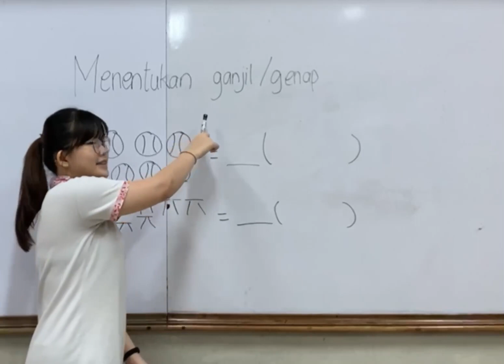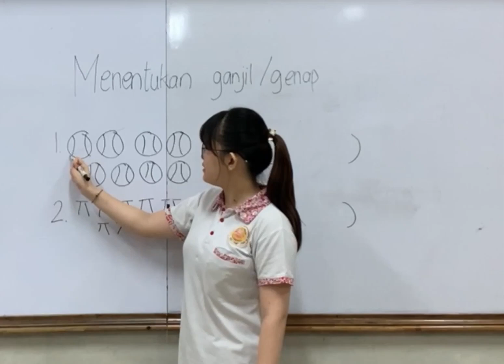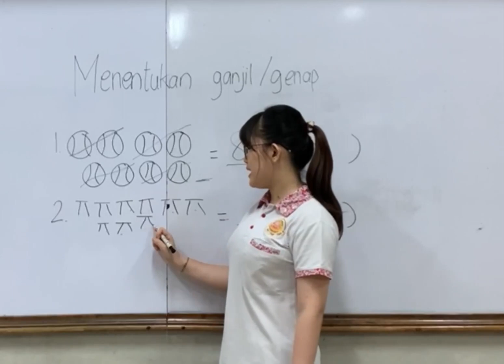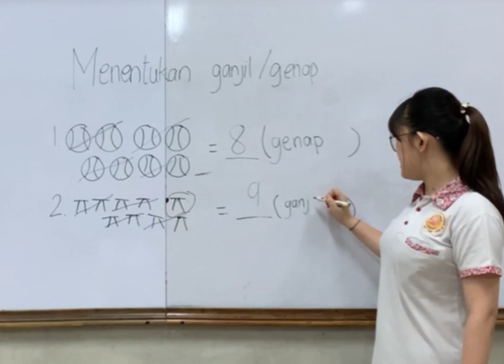TKB Berhitung genap atau ganjil Tgl 23 Maret 2021